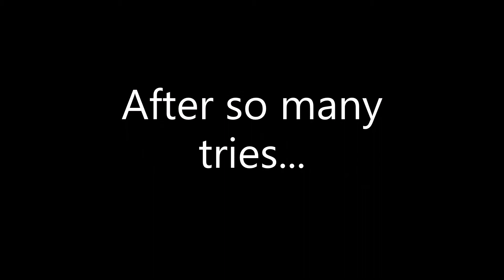Journey to ABBAS ATW | Yonatan Samuel